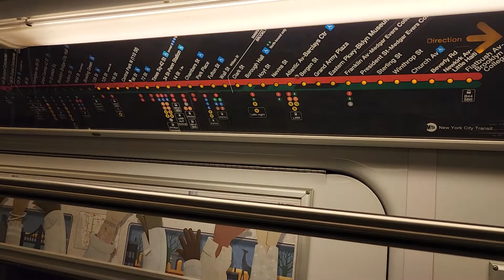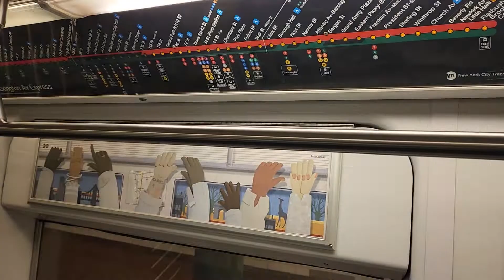Rerouted (2) Train Ride from 148 St to 135 St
Decided to ride the rerouted 2 from Harlem 148 to 135 because the 2 train skips 145 St.
Plus: For service to the Bronx from manhatten use either 145 St (3) or 135 St (2)(3) and transfer to shuttle busses which go to 3 av 149 St for Bronx 2 train service